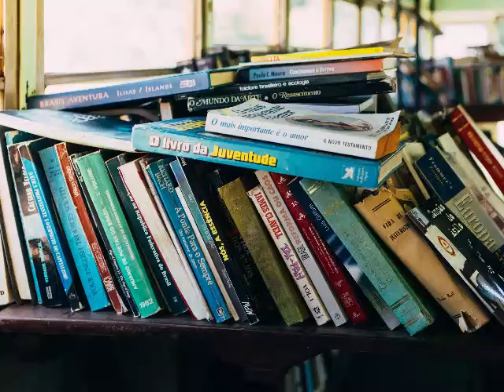PRONUNCIATION used (adjective)